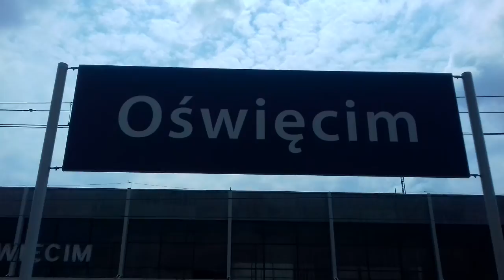Stacja kolejowa Oświęcim + ET 22 z cysternami ( special na 40 subów )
1. Budynek stacji kolejowej Oświęcim PKP pokazany od przodu i od tyłu. Budynek miał przejść remont już rok temu ( w 2017 roku ) ale na to się nie zanosi.
2. Przejazd ET 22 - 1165 ( Byka ) z Zaesami w których przewoził olej napędowy i benzynę.
Pod koniec filmu widać podstawiony pociąg Regio relacji Oświęcim - Kraków Główny
Nie miałem pomysłu co zrobić jako special na 40 subskrypcji więc wpadłem na pomysł by zrobić prezentację którejś ze stacji kolejowej w mojej okolicy. Według mnie budynek stacji ciekawie prezentuje się w deszczowych chmurach.